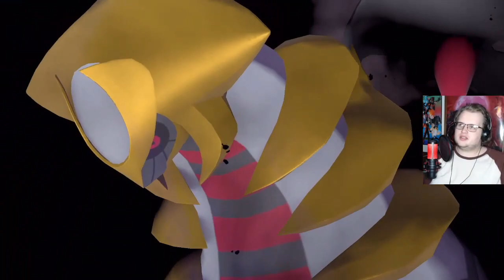Origin Forme Dialga | Pokemon Legends Arceus | Postgame - Part 72